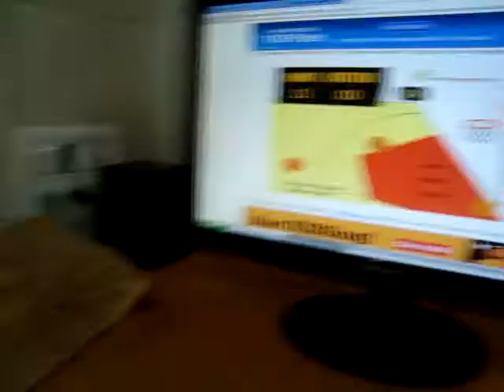Games for English learning.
Tendulkars language Institute uses new tehnique,unique method to help young learners learn English lessons Creatively.